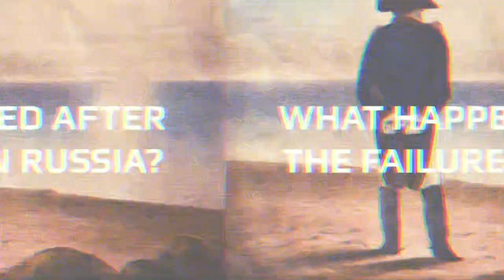Why Napoleon’s 1812 Invasion of Russia Went Wrong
1812 Invasion of Russia, Napoleon's Invasion of Russia 1812, French Invasion Of Russia, Napoleon Bonaparte, Napoleon Invasion of Russia Documentary, Napoleon Invasion of Russia Oversimplified

In 1812 one of history’s greatest military leaders took a dagger to the heart of their own reputation. Before the invasion of Russia, Napoleon was perceived as an invincible leader of an invincible army. So potent was the military maestro, states across Europe banded together in hope of defeating his Grande Armee to no success. Yet right when he could do no wrong, Napoleon’s feted command made a giant misstep. Welcome to History on Fleek, today we look at Napoleon’s invasion of Russia and why it failed.

In today's video we look at Why Napoleon’s 1812 Invasion of Russia Went Wrong...Keep watching to see Napoleon’s 1812 invasion of russia or napoleon bonaparte in russia. The napoleonic wars or french invasion of russia or napoleon invasion of russia failed. In This video you’ll see why napoleon 1812 invasion of russia or napoleon's invasion of russia 1812 failed. Napoleon's invasion of russia 1812 | epic history tv and napoleon's invasion in prussia.

Inspired by Napoleon's Invasion of Russia 1812 (Napoleon Bonaparte Documentary)

Inspired by Why Napoleon Invaded Russia in 1812

Inspired by Napoleon in Russia ALL PARTS

Inspired by Why Napoleon's Invasion of Russia Imploded in Moscow (Documentary)